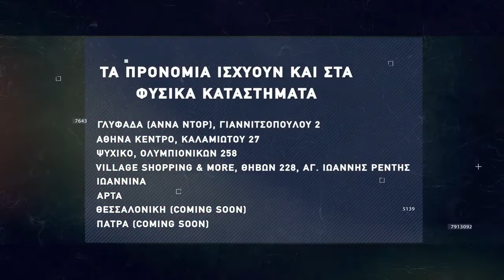Basketaki Salonica Cup - Remax Domino Vs Seatle SuperΨώνια (23/5/22)